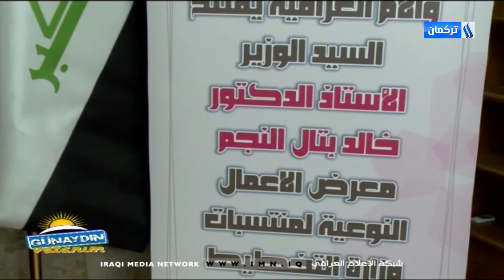Günaydın Vatanım Programı